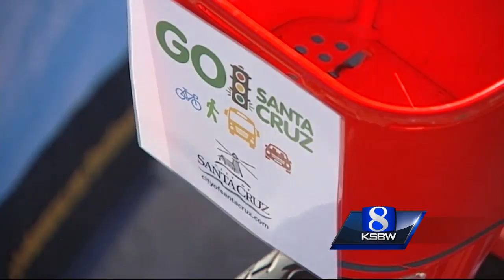JUMP smartbikes coming to Santa Cruz could break the cycle in theft surge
The City of Santa Cruz is rolling out a bike share program in Spring 2018. "These bikes are designed to be theft-proof, so none of the parts can be removed, each of the bikes can be GPS tracked, so they can tell were they area at all times," the city's transportation coordinator said of the 250 JUMP smartbikes that will be available to the public.